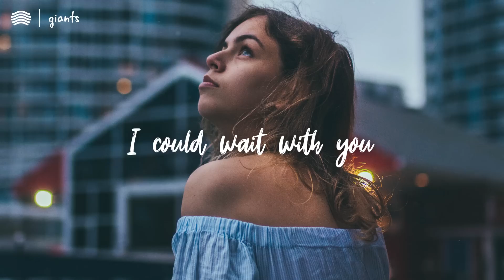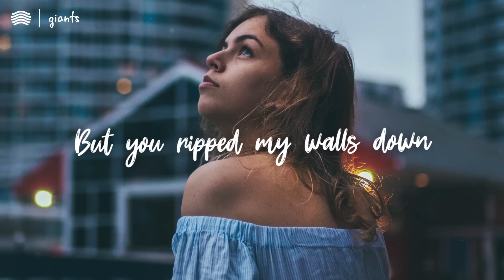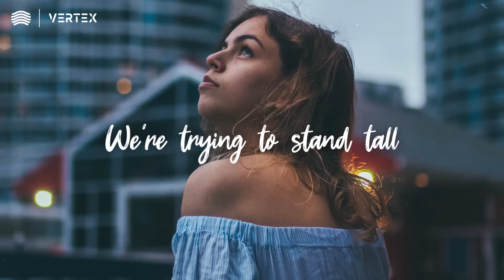Jackson Guthy - Giants (Lyrics)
I'm waking up late
Drinking all my fears away
I could wait with you
If we come down
I'll carry all the weight
While we try to fix this
We'll build something new

But you ripped my walls down
Faster than I knew how
To build them up again

'Cause we're all giants
Trying to answer questions
Why do we feel so small?
When we're not at all
But even giants
Need someone to land on
When they fall
'Cause when they fall

The shadows that we cast
Could've made us feel
Like we're smaller than our dreams
Hopefully, one of these days
We'll forget about the things
That other people think

And even giants
When they fall
We're trying to stand tall

I'm waking up big
Taking all my fears away
Hide away with you